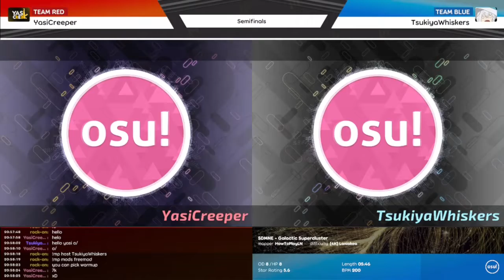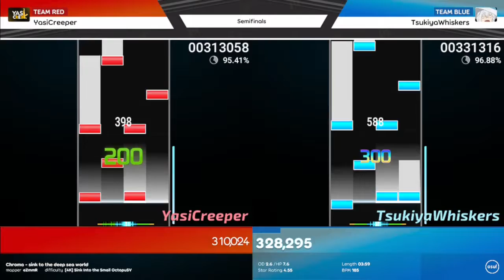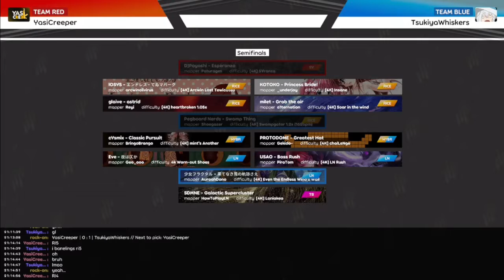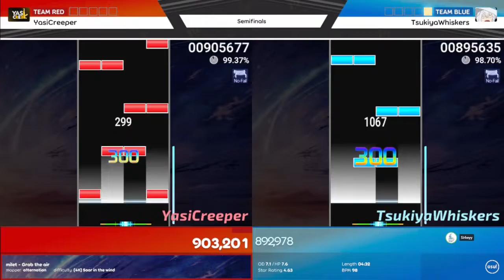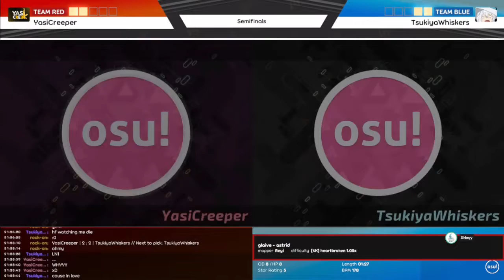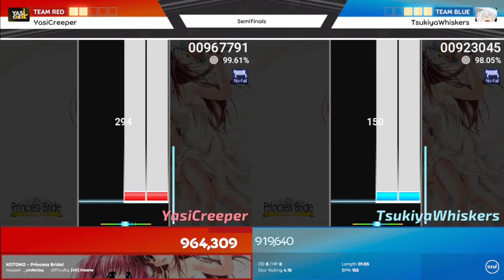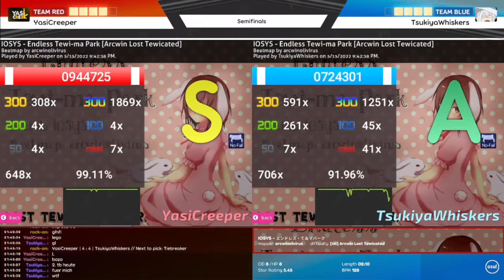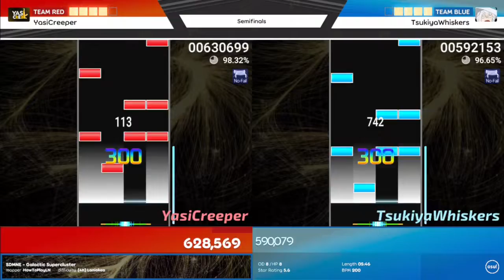SF-L2: (YasiCreeper) vs (TsukiyaWhiskers)